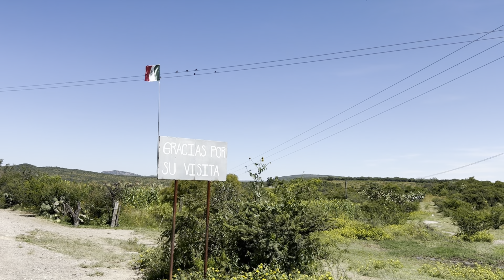ACOMPAÑANDO A MI ESPOSO A TRABAJAR! 😅🐮 LOS DE LAS ORDEÑADORAS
En este video vamos a acompañar a mi esposo a trabajar a un rancho. Espero les guste